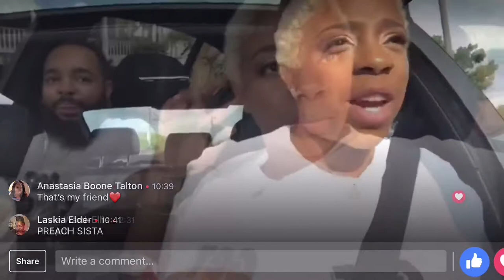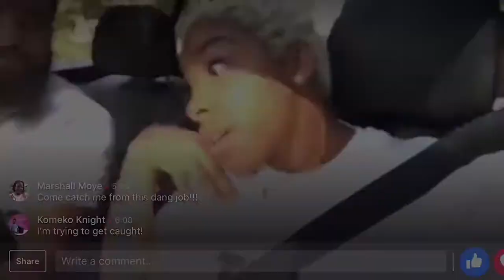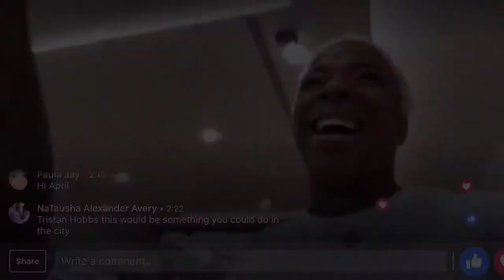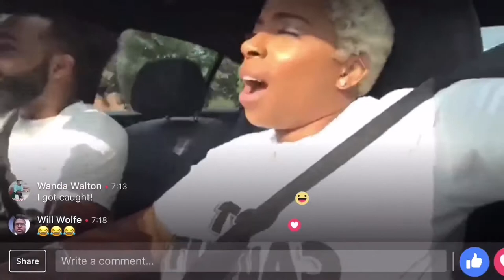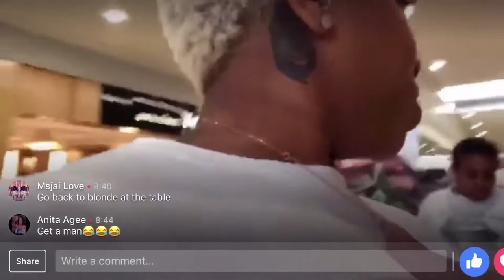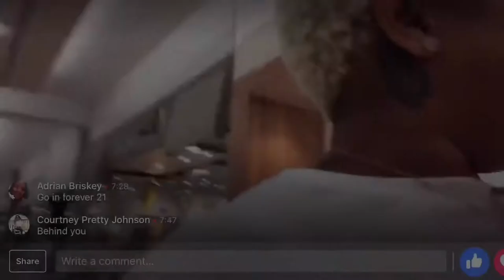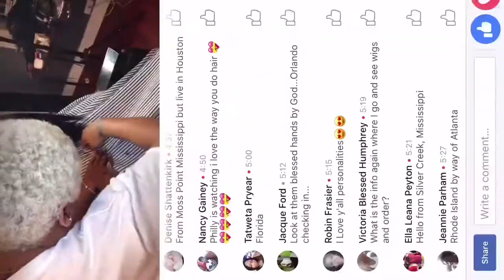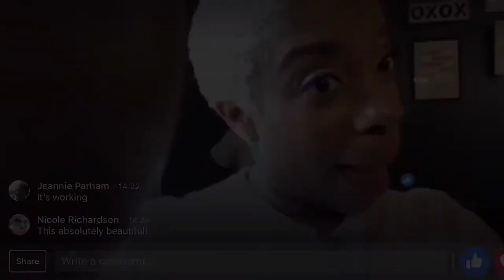Get Caught Episode 2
In this episode two candidates were chosen for a Slaughter House makeover.